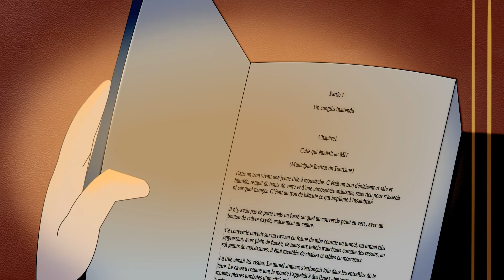Bibliotheque | Film de diplôme Bachelor Animation 2D | 2021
Un jeune garçon, accro à son téléphone, se rend dans une bibliothèque afin de choisir un livre à lire pour l'école.

A young boy, addicted to his phone, goes to a library to choose a book to read for school.

Léo BRINKMANN (réalisation, storyboard, concept, animation)
Mathilde CHELARD (concept, animation, compositing)
Emma CLEMENT (storyboard, concept, layout, background)
Lucas GIFFARD (charadesign, animation, compositing)
Mathis OTAL (concept, charadesign, animation, compositing,
Jérémy PATILLON (storyboard, concept art, layout, background, compositing, affiche)
Quentin SARIKEY (concept, dépouillement, box anim, montage, comédien : le bibliothécaire)